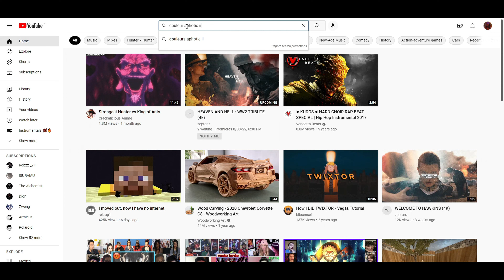Ａ Ｐ Ｈ Ｏ Ｔ Ｉ Ｃ III.「w/ @Couleur & @StrafePvP」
Ａ Ｐ Ｈ Ｏ Ｔ Ｉ Ｃ　III.「w/ @Couleur  &  @Strafe 」

finally after 5 months of work, we managed to finish this collaboration. it is not that I am inactive, i work on my next video every week, just because of college and work i can only edit a little bit everytime sadly. i don't want the quality of the video to go down, so that means it will take quite a bit of time between uploads.

next projects:
montage for Endeve
AP III recolors
10K pack

inspirations for the montage:
, got inspired by his part in this video for my part
@sasquathz8859 extremely underrated editor, got inspired by this edit for naif's part

credits & shoutouts:
all pack credits are in a .txt file in the pack.
@a3onsvp helped me out with 3d part in the beginning, ty man!​
@Couleur homie.
@StrafePvP homie.
make sure to send them some love.

a final shoutout to the ctt discord & pvprp. ctt members have been providing useful input and feedback for the pack. it is also just a really chill community in general.

00:00 intro.
00:35 pack showcase.
00:54 montage. skadush
01:10 montage. couleur
01:41 montage. strafe「by skadush」
02:00 interlude.
02:36 outro.

discord. xskadush